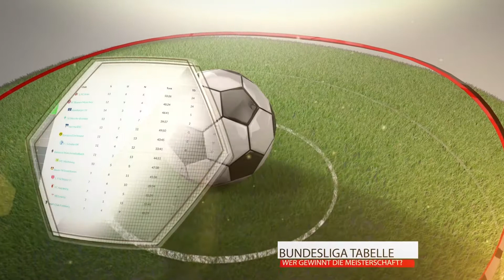FIFA 18 Bundesliga RB Leipzig : SV Werder Bremen | Gameplay Deutsch Livestream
RB Leipzig spielt gegen den SV Werder Bremen, welcher sich letztes Wochenende richtig stark präsentierte.

Wer gewinnt Eurer Meinung nach das Spiel? Werdet Tippkönig und gewinnt unseren Pokal